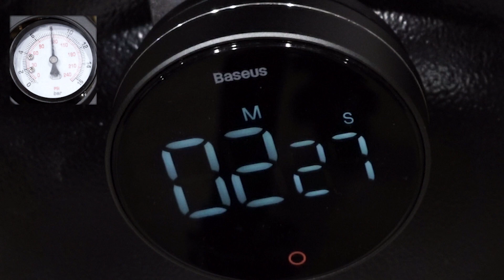NUAIR B2CC304NUA kompresor BEZOLEJOWY wyciszony 59dB 24l 8bar 1,1kW 230V test nabicia oraz wydajność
Przedstawiamy test czasów nabijania BEZOLEJOWEGO kompresora włoskiej firmy NUAIR linia SILTEK model TB 24. Całośc wyprodukowana we Włoszech. 3 lata gwarancji. Urządzenie z wysoką kulturą pracy - wyciszenie do 59dB pozwala użytkownikowi na duży komfort podczas korzystania z tej sprężarki.